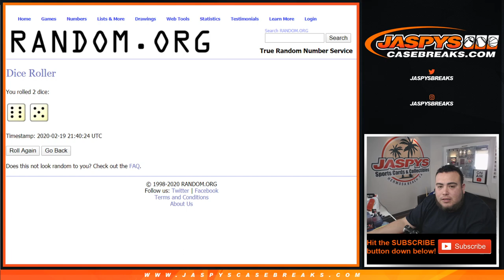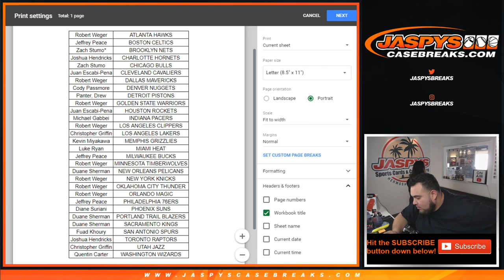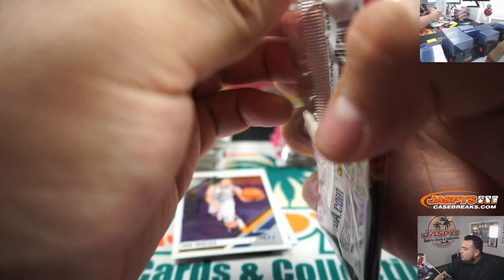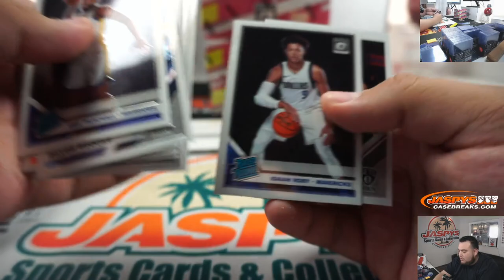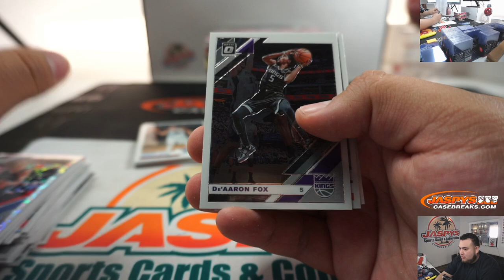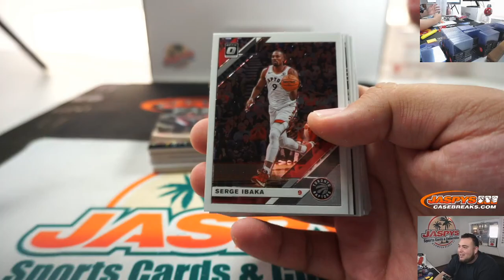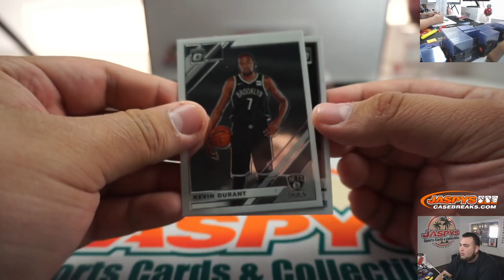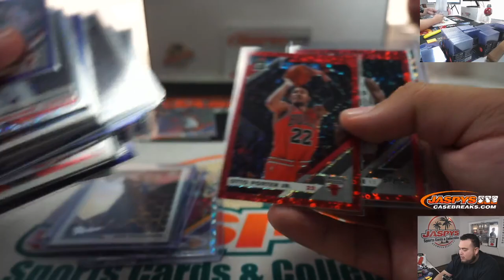W. 2/19 - 2019-20 PANINI DONRUSS OPTIC FAST BREAK 4-BOX BREAK #1 *RANDOM TEAMS*